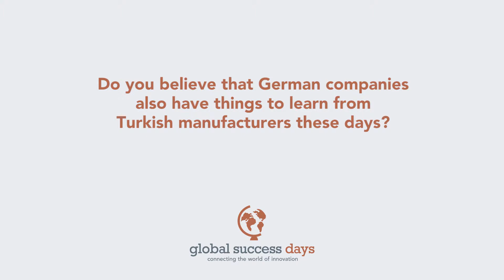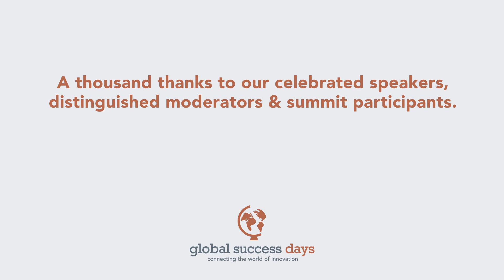Interview with Dr.-Ing.Yves-S.Gloy of RWTH Aachen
The Interview with Dr.-Ing.Yves-S.Gloy of RWTH Aachen covers how important the continued collaboration between Germany and Turkey is, and also what he thinks German companies can learn from Turkish manufacturers these days.

The Turkish-German Innovation Summit- Insights to Industrie 4.0, digitalization in manufacturing took place on March 15 and 16, 2017. Top executives from Germany and Turkey joined us in Istanbul, Turkey to discuss strategies for successful partnerships while facing globalization and the importance of Industrie 4.0 to the industry.

For more information about the Turkish-German Innovation Summit, please visit the event